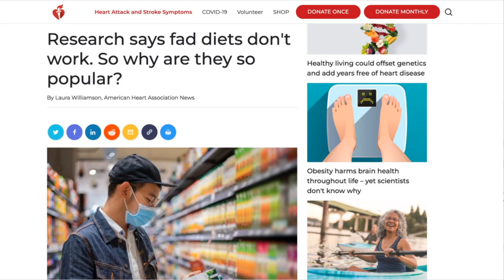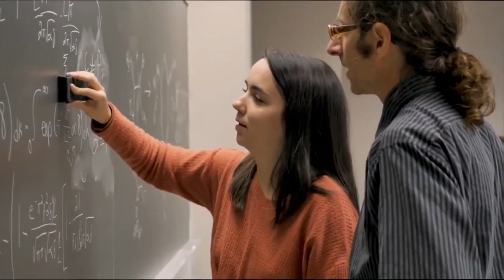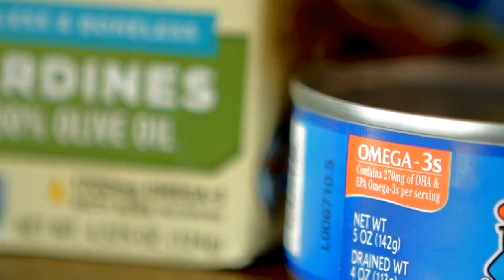Nutrition Month: What you should eat to take care of your heart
Dr. Maya Vadiveloo, assistant professor of Nutrition and Food Sciences at The University of Rhode Island, joins House Calls with information on the best ways to fuel our bodies with healthy food so we can go out and live our best lives.

House Calls: Real Docs, Real Talk episodes feature conversations with American Heart Association staff and medical experts on topics important to heart attack and stroke patients or anyone looking to live a longer, healthier life.

Chapters:
0:00 Introduction
1:30 Why fad diets don't work
4:00 What should we eat to take care of our hearts?
5:44 Is plant-based eating the same as vegetarian or vegan?
6:30 How does plant-based eating benefit our health?
7:40 Is it better to overhaul our diets all at once, or make small changes over time?
8:45 How does the Mediterranean diet help the heart?
10:00 Tips for shopping healthy and saving money.
12:20 Advice for making small changes stick.